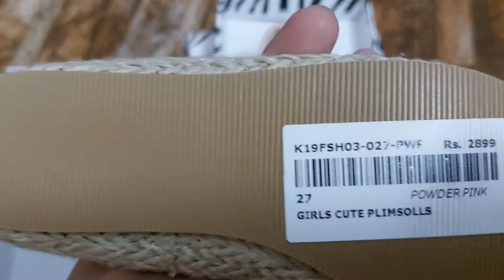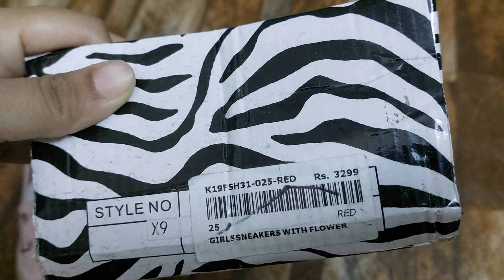breakout# Girls shoes on sale price /huge discount/ whatsapp for order 03055590357#